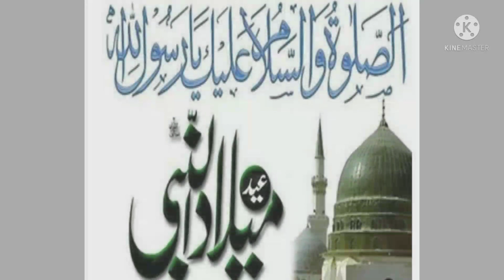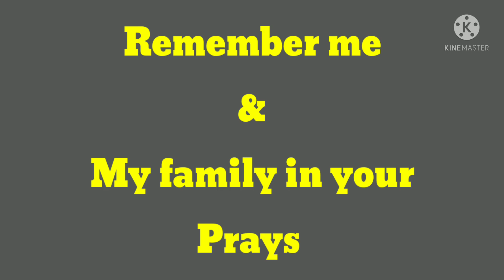Ramadan kareem Mubarak 💗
I wish you all the best in life

Hopefully you all are fine

Recite Darood Pak alot in this blessed month

Sarkar ki amad Marhaba ❤️

Eid Milad un Nabi Mubarak 💕💕💕💕💕